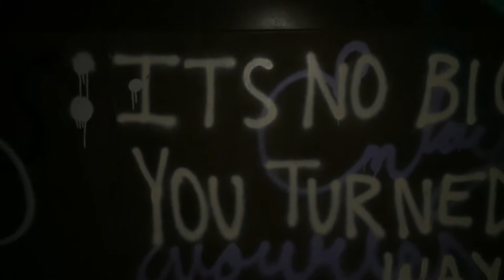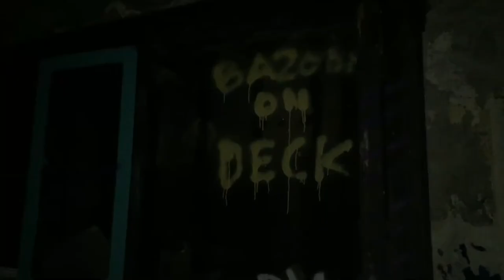abandoned observatory | 6•10•18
abandoned but beautiful, left to rot and decay, this incredible observatory built in 1919 as a gift, saw its boom through to the 50s. unfortunately, the growth of the city where this facility is located lead to an excessive amount of light pollution that contaminated the sky, making it quite nearly impossible for the observatory to continue full operation. the infamous telescope was relocated to arizona. not much happened before it’s closure, other than being used for research through the 70s. slowly dwindling, the observatory closed its doors one final time in 1982. the structure sat completely abandoned, nearly untouched by anything but nature, but was purchased in 2005 by a real estate agent who was later convicted of fraud & has been in prison since, and the building has been left once again to decay.